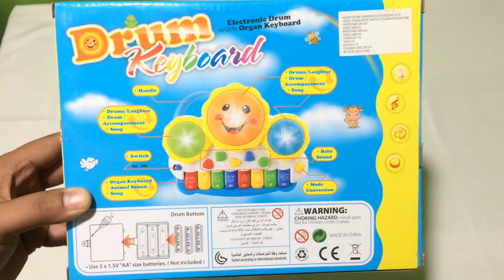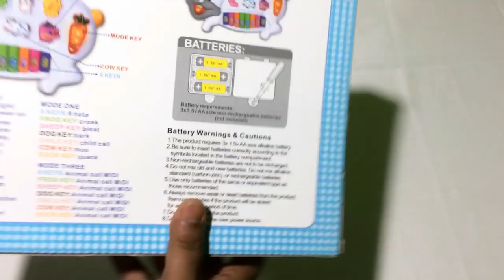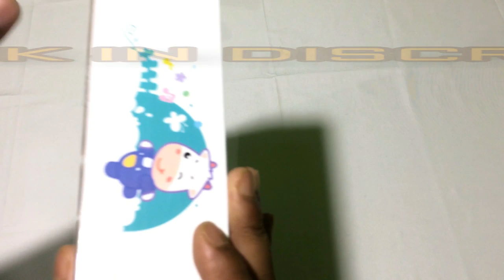Musical Drum Toy And Rabbit Musical Piano for Kids II TOK TOK TV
Dosto aaj ham laye he ek or chatpat toy JO KI HE DRUM KEYBOARD TOY OR RABBIT MUSICAL TOY AAP SABHI KO KAFI PASAND AAYEGA